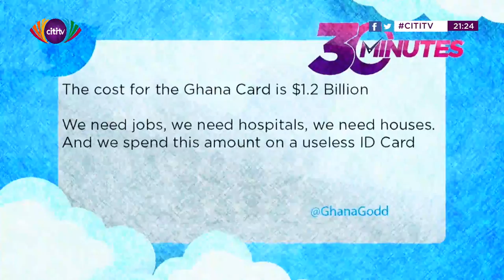Face to Face: A journey down memory lane with renowned boxing legend Azumah Nelson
This edition of Face to Face with Godfred Akoto Boafo featured the boxing legend Azumah Nelson.